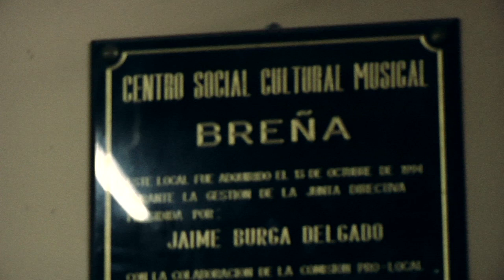Sonidos del Perú ◊ 21 ◊ CENTRO CULTURAL BREÑA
There was someone wearing a very nice suit. And another one. Then a couple arrived, and more.

The neighbourhood of Breña, close to the center of Lima, on a friday night. The only night the Centro Social y Cultural Breña opens its doors. For a night of musica criolla, in what we can call a very classic 'peña'.

There is many peñas around Lima, some dealing with tourists and expensive drinks while a very prepared show is unfolding. Some other maintaining a very old flame of popular barrios, of a community of people enjoying playing, singing, dancing their own classics.

Here's a little night in deep limeño style. Never ending, in costumes.

Había alguien que llevaba un traje muy bonito. Y otro. A continuación, una pareja llegó, y más.

El barrio de Breña, cerca del centro de Lima, el viernes por la noche. La única noche la Breña Centro Cultural Social y abre sus puertas. Para una noche de música criolla, en lo que podemos llamar un muy clásico 'peña'.

Hay muchas peñas alrededor de Lima, algunos trato con los turistas y bebidas caras, mientras que un espectáculo muy preparado que se está desarrollando. Algún otro manteniendo una llama muy antiguo de los barrios populares, de una comunidad de personas disfrutando jugando, cantando, bailando sus propios clásicos.

Aquí una noche en estilo limeño de profundidad. Nunca termina, en el vestuario.

Centro Cultural Breña is part of a collection of 3 films on very popular peñas from Lima
watch the two others here

Lima, Perú
Junio 2013

sounds by Fabiola Sialer Cuevas

Lima, Perú
Junio 2013

con la participacion de

Primer acto

Rudy Rey - presentador

Roberto Uceda – voz

Juan Chafloque – voz

Rony Zuzunaga – voz

Julián Herreros – voz

Leticia Curay – voz

Carlos Cóndor – guitarra

Elio Mendoza - guitarra

Coqui Leturia – cajón

Segundo acto

Rudy Rey - presentador

Rony Zuzunaga y Juan Chafloque – dúo

Rony Zuzunaga y Rudy Rey – dúo

Carlos Cóndor – guitarra

Elio Mendoza - guitarra

Coqui Leturia – cajón

Pepe Mantero – cajón

Miguel Escate – guitarra

Tertulia

Rony Zuzunaga, Carlos Cóndor y Rudy Rey –
voces
Suzanne Benites – voz
Miguel Escate y Fernando Chang - guitarras
Juan Carlos Oviedo - sonido

imagenes y montaje por Vincent Moon